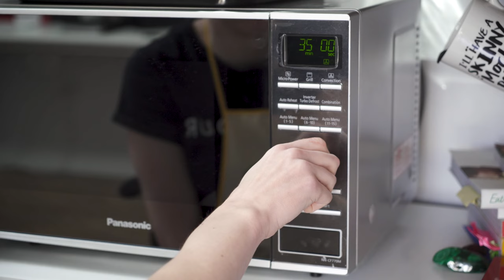10 Positives about being in a wheelchair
10 POSITIVES ABOUT BEING IN A WHEELCHAIR - VLOG 4
Today is my 3rd life day or anniversary of my injury and it's a difficult day but I like to try focus on what is positive and what I am grateful for.
In this video I list 10 things I have found I am grateful for since living with a spinal cord injury and being a full time wheelchair user.